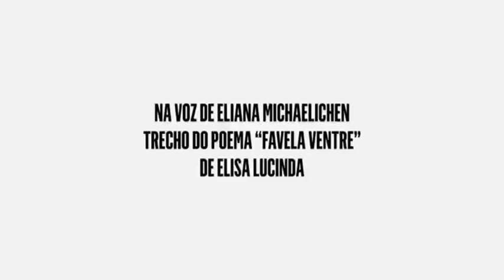Sou mãe da favela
“Sou mãe da favela, a Invisível,
a destruidora da impossibilidade,
a inventora da possível possibilidade,
sou a mãe da favela,
aquela que o asfalto ignora
quando ela chora, quando ela berra.
Sou a mãe da esperança e da espera,
a imprescindível!
Sou um número muitas vezes sem nome sobre o corpo-número do meu filho.
Sou aquela, a sobrevivente, a impossível.”

Trecho do poema de Elisa Lucinda, “Favela Ventre”, criado especialmente para o projeto Mães da Favela. Narrado por Eliana Michaelichen, parceira da campanha.

Doe para elas!

Projeto da CUFA com apoio da UNESCO no Brasil.